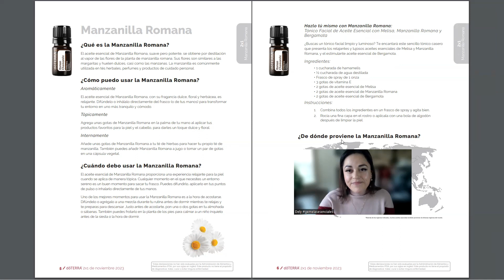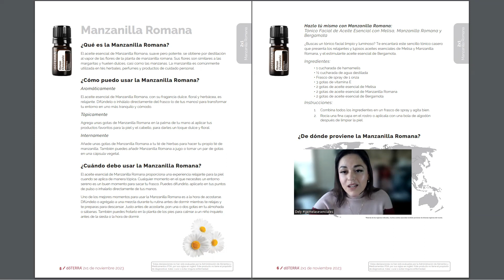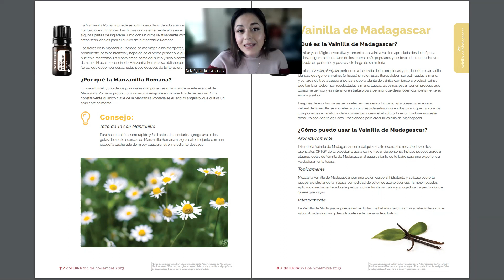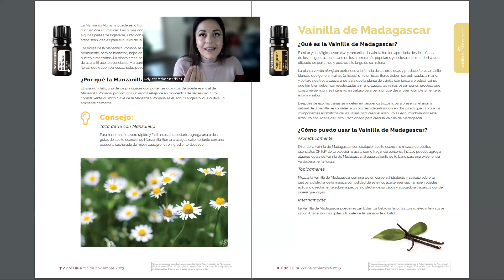Calman ese sistema nervioso exitado con Manzanilla Romana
🥰Contactame en este enlace

🛒Enlace para COMPRAR TU KIT DoTERRA o Productos individuales grupo de gemelasesenciales

**MATERIAL GRATUITO PARA EMPRENDER EN DOTERRA**
Guías de éxito empoderado